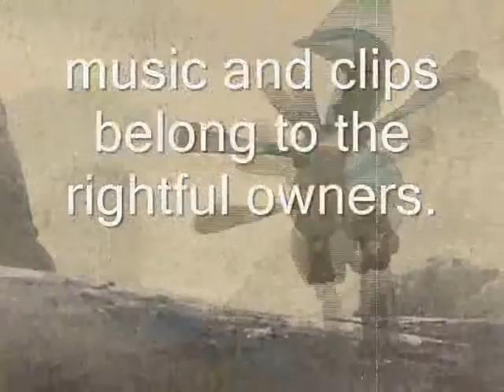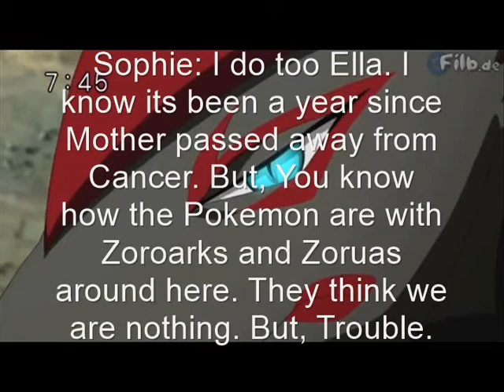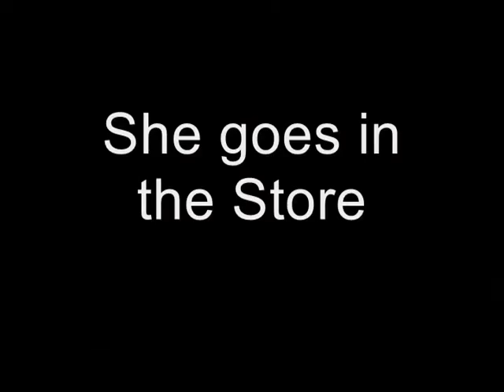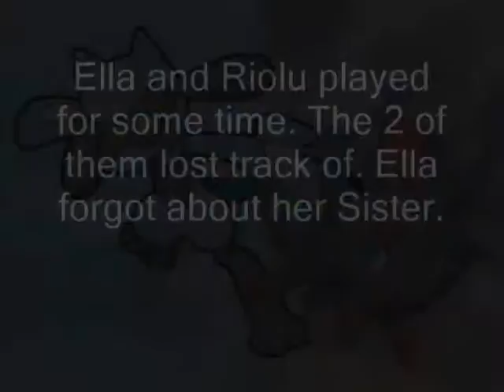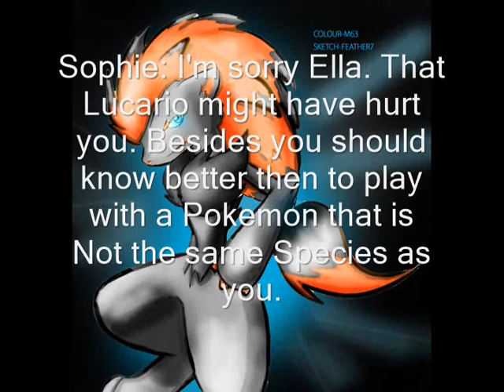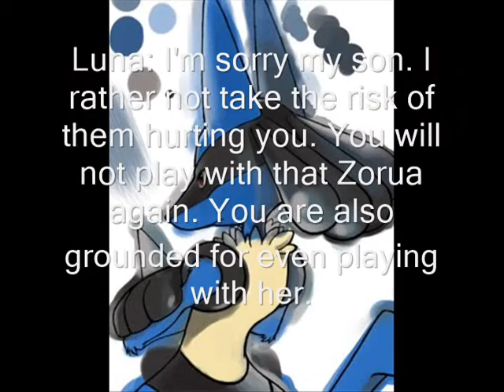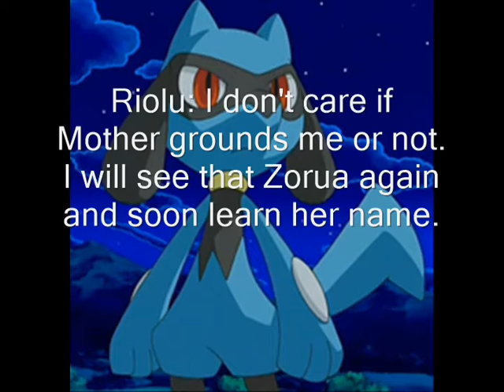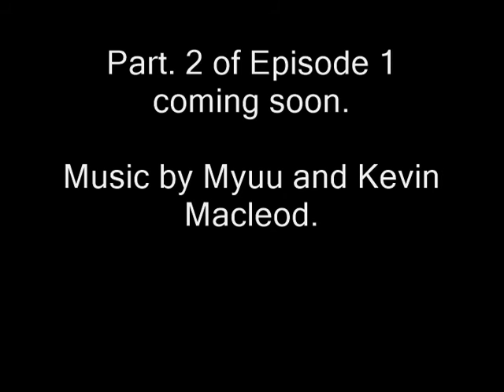The Outcast Ep 1 The Lost Sisters Pt 1 With Opening Remake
Here is the first part. I am going to start working on the new ending since as I said the original one is blocked in lots of countries.